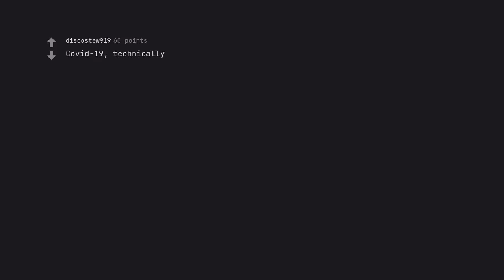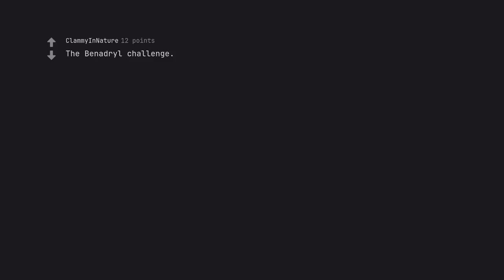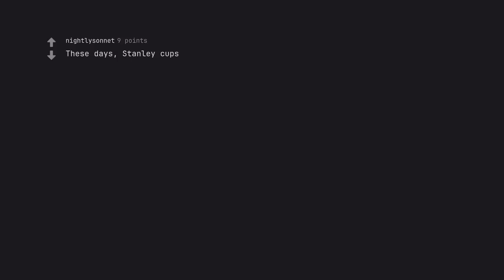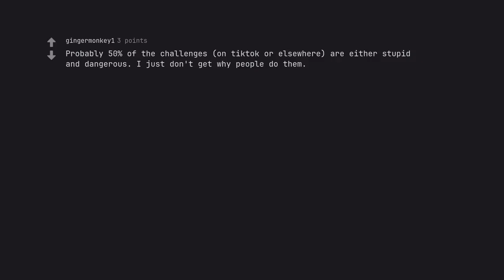10 Bizarre Viral Fails You Wont Believe Actually Happened! (r/AskReddit)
Description for “10 Bizarre Viral Fails You Won’t Believe Actually Happened!”

🌟 Welcome to the Unbelievable World of Viral Fails! 🌟

Prepare to embark on a rollercoaster journey through the internet’s most astonishing blunders! In this uproarious and jaw-dropping video, “10 Bizarre Viral Fails You Won’t Believe Actually Happened!”, we delve deep into the hilarity of human error, where everyday moments are transformed into viral sensations. Brace yourself, as we unveil the mishaps that left millions gasping, laughing, and questioning reality itself!

✨ What Awaits You in This Hilarious Expedition? ✨

In this meticulously crafted visual tapestry, we invite you to witness the wildest fail moments from across the globe! From feisty pets turning into unexpected home-wreckers to epic pranks gone breathtakingly wrong, each scenario is a testament to the chaotic unpredictability of life. Our collection doesn't just showcase fails; it captures the very essence of spontaneity, revealing how even the simplest actions can spiral into the most bizarre outcomes!

🔍 SEO Highlights That Make Us Unmissable:
- Viral Fails: Discover why these spectacular blunders took the internet by storm and how they resonate with our shared human experience.
- Bizarre Moments: Each fail is a reminder of the surprises life throws our way, wrapped in a wittily narrated adventure.
- Must-See Content: Elevate your viewing experience with content designed to engage, entertain, and incite laughter!

🌈 Why You’ll Be Gripped:
Think you’ve seen it all? Think again! Our captivating storytelling will allure you into each tale, as we break down the moments that made us roll on the floor laughing. With visually stunning clips and infectious commentary, you’ll find yourself unable to look away!

🌀 Dive into the Chaos:
As we journey through these unforgettable viral fails, expect the unexpected! Each segment is expertly crafted to build suspense, leading you towards a spectacular crescendo of laughter. From cringe-worthy accidents to moments of sheer absurdity, we promise to leave you both amused and astonished.

Whether you’re a die-hard fail aficionado, a casual viewer seeking a hearty laugh, or someone curious about the quirks of human behavior, this video is tailored for you!

🔔 Join the Flock:
Let’s create a community that celebrates both success and failure — because sometimes, the biggest laughs come from the most unexpected places!

We want to hear your thoughts! Your story could be featured in our next video!

As you step into this enthralling realm of hilarity, remember: the internet is but a stage, and we are all but players in this grand spectacle of epic fails. Join us now, and let the laughter ensue! 🎭✨